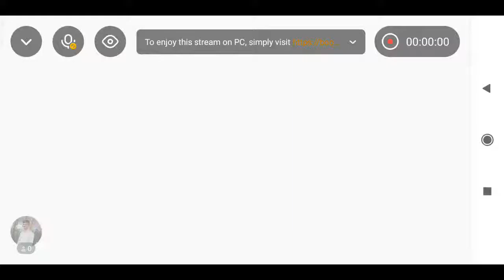Ramesh Selvaraj Free Fire 🔥 Ranked Solo Match ...28/05/2021